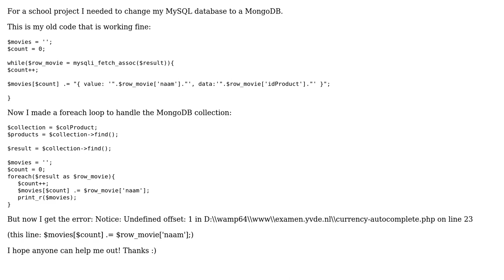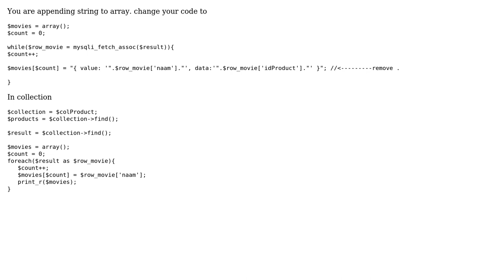Notice: Undefined offset: 1 in line 23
With thanks & praise to God, and with thanks to the many people who have made this project possible! | Content (except music & images) licensed under CC BY-SA | Music | Images & others | With thanks to user Yoran user B. Desai and the Stack Exchange Network Trademarks are property of their respective owners. You are responsible for your own actions.